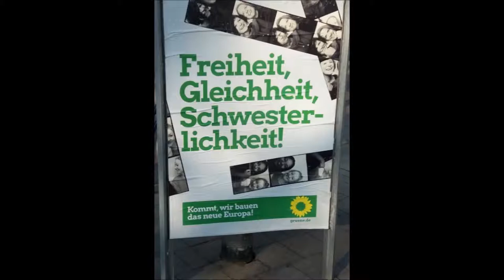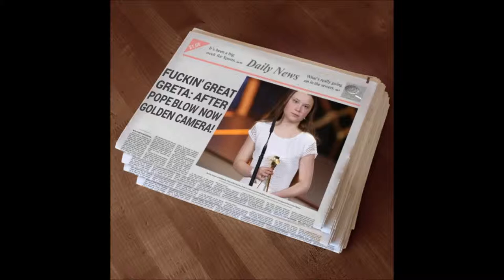Great Greta Overhype Overload: - overscored!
Ergänzung zur Greta-Mania.